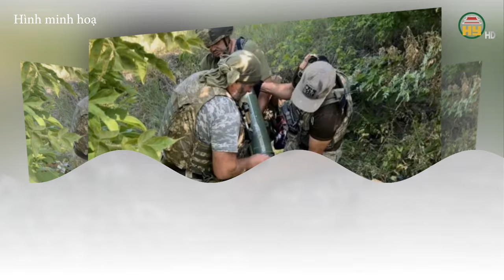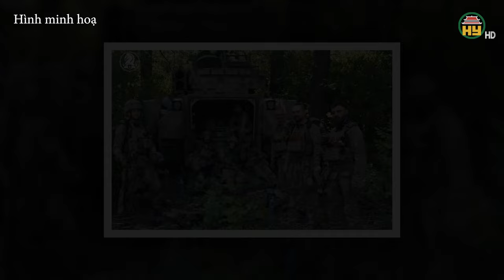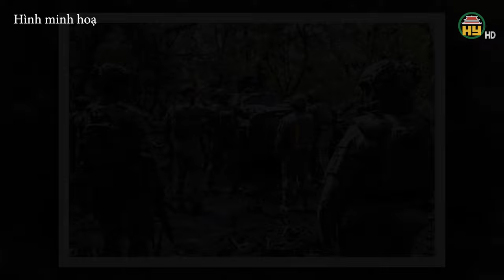XUNG ĐỘT CÓ KẾT THÚC ? / Kiew thất bại trên nhiều mặt trận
Hưng Yên TV | Ukraine có thể phải rút lui khỏi Selidove / Nga chiếm Đông Katerynovka  và tiến tới Bogoyavlenka / Nga bẻ gãy hàng loạt đợt tấn công của Ukraine tại Kursk / Ukraine chính thức mất Novosadove / Ukraine nêu bước đầu tiên để chấm dứt xung đột với Nga / Cách Nga giữ vàng và hàng trăm tỷ USD
Tiktok: Truyền hình Hưng Yên
Facebook: Đài Phát thanh và Truyền hình Hưng Yên
Zalo: Đài PTTH Hưng Yên